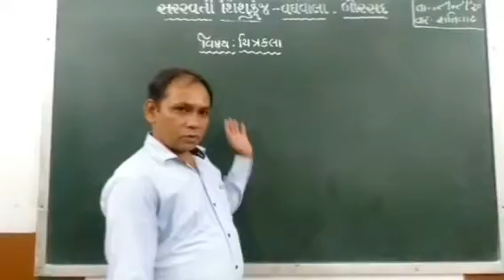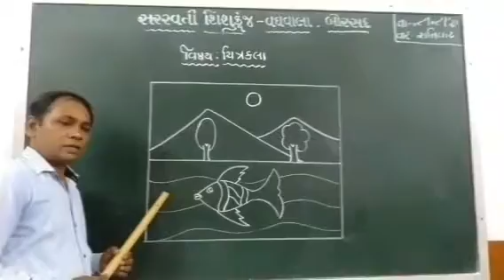ધોરણ : ૧ વિષય : ચિત્રકલા (પ્રવૃત્તિ) તારીખ : ૦૮.૦૮.૨૦૨૦